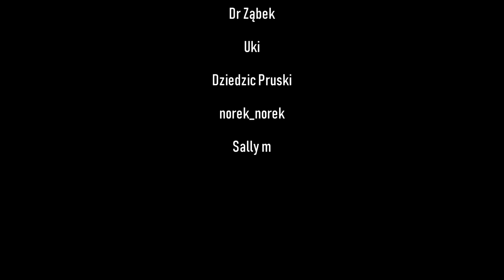Czemu tak pada ? #15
Ahoj! - Rusz z nami w podróż!  Zapraszamy :)
                                  🍀  Dziękujemy za Waszą pozytywną energię!  🍀
⬇ ⬇ ⬇ ⬇ 🌞  Udostępniając i komentując pomagasz w rozwoju naszego kanału :)  🌞 ⬇ ⬇ ⬇ ⬇

👍 Odwiedź naszą stronę na Facebook:
📸 Instagram Ani:
ananas0107

Numer konta (Revolut):  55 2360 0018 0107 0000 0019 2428

    Przelewy zagraniczne:
    IBAN: GB74 REVO 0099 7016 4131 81
    BIC: REVOGB21